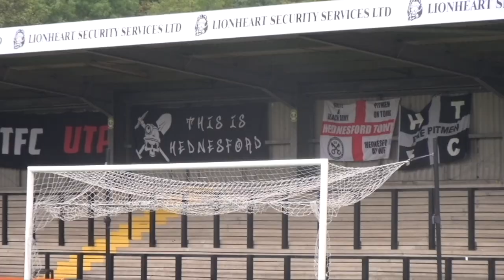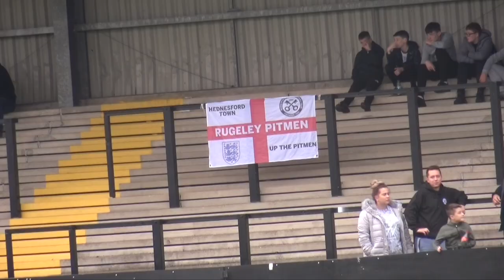Inside Hitchin Town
Go behind the scenes of Hednesford Town game against Hitchin Town FC in the latest episode of our behind the scenes series